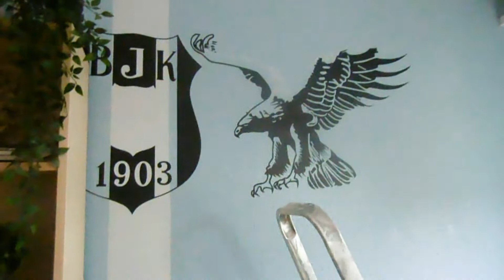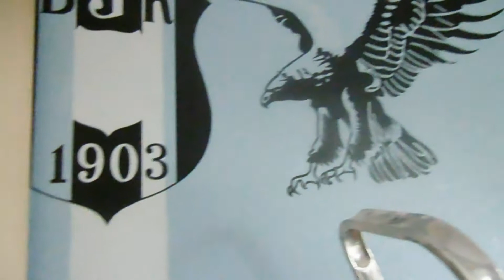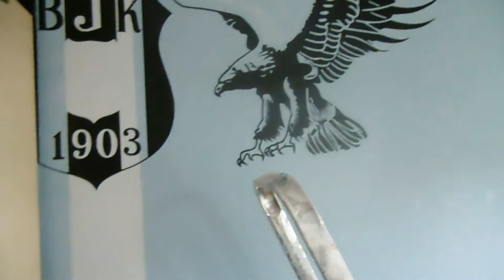C'est le week end !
😊 N'oubliez surtout pas d'activer la cloche 🔔 pour ne rater aucune de mes publications !

Divers :

► Montages des vidéos : AVS Video Editor 6.1 ou Live Movie Maker

► Son dans les vidéos :
Créations de Martial ou prises dans les paramètres de Youtube

► Appareil pour filmer : appareil photo LUMIX Panasonic SZ1

Bisous  😊